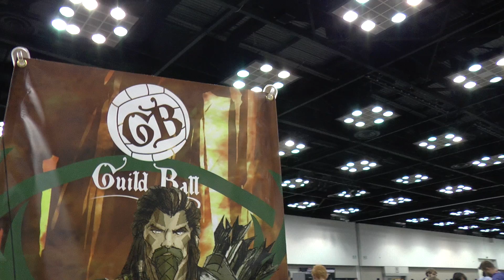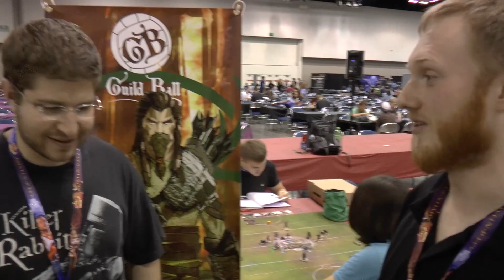Guild Ball - USA Championship 2016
Gen Con 2016 played host the Guild Ball USA Championship Finals. The champion was crowned and earned a place in the World Championships taking place at SteamCon.

Stay up to date and sign up to the SFG Newsletter